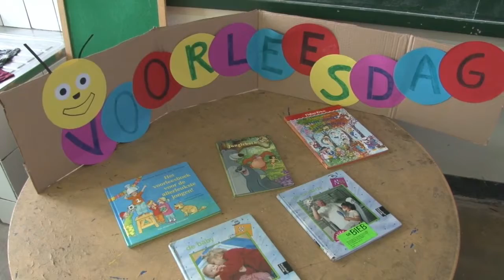05 03 2020 Voorleesdag gehouden op verschillende scholen